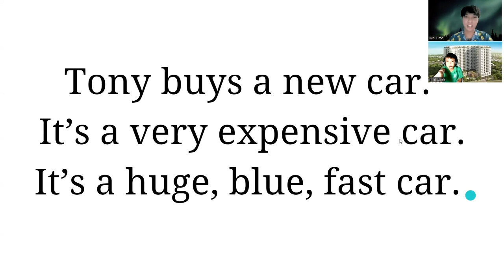Video test định kỳ của chiến binh Nhật Danh lớp Mercury 12